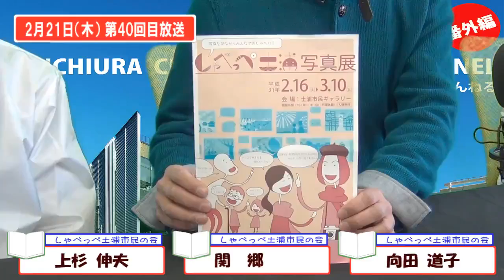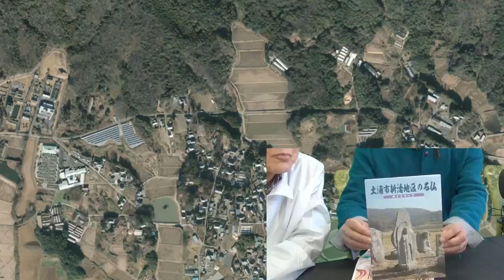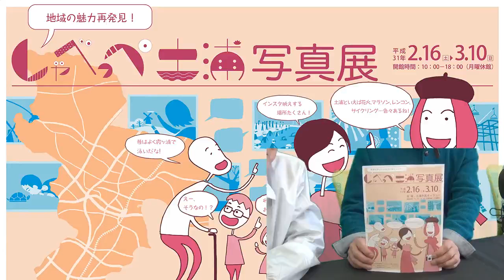つちうら図書館ちゃんねる 第40回（2019.2.21）.mp4